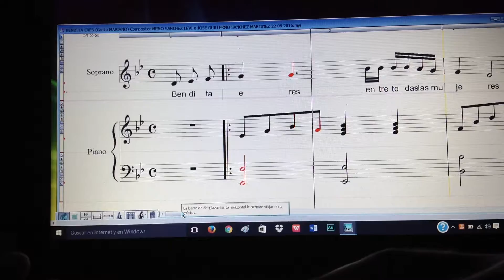BENDITA ERES (CANTO MARIANO) Compositor MEMO SANCHEZ LEVI